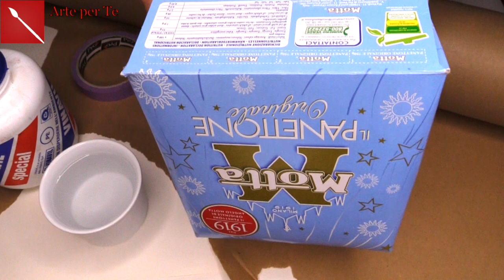CESTINO 🗑 IN FINTO RATTAN di carta! ( home decor/ riciclo creativo)Arte per Te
Ciao a Tutti! Oggi vi mostro come creare il finto Rattan con solo carta! Viene fuori un materiale resistente ed esteticamente simile al rattan! Bellissimo il nostro cestino di carta vero?